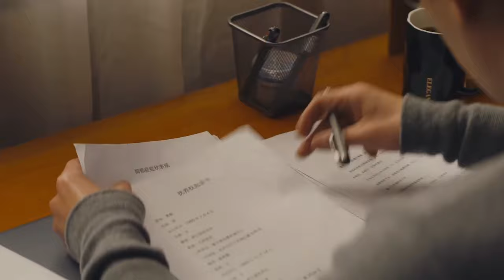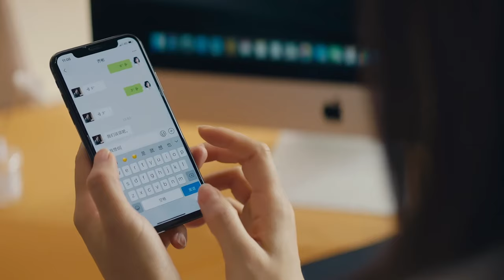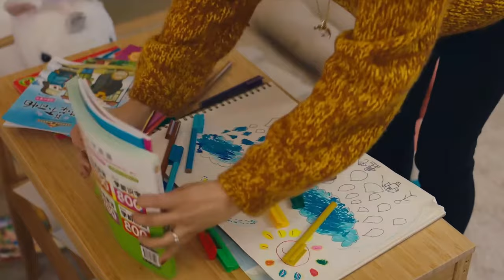MULTISUB《双面娇妻不好惹》20：职场女神遭人陷害，昔日小奶狗变身腹黑霸总套路不断，开启甜蜜姐弟恋爱副本（《以爱为营》王鹤棣、《欢乐颂》刘涛）❤️华语甜剧社